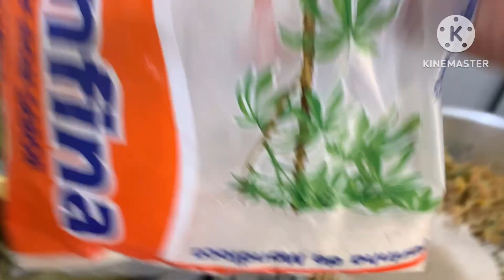FAROFA A TPSCANA, MOLHADINHA E COM UMA CROCANCIA ESPECIAL receitas farofa@deliciassimplesdelia5630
RECEITA DE FAROFA A TOSCANA, FÁCIL, CROCANTE E DELICIOSA, UMA REFEIÇÃO COPMPLETA OU PARA SERVIR COM CHURRASCO, FRANGO ASSADO

INGRENDIENTES

500GRAMAS DE LINGUIÇA TOSCANA ( SUINA)
2 CEBOLAS CORTADAS EM MEIA LUA
4 DENTES DE ALHO AMASSADO
2 CENOURAS RALADAS
1 SACHÊ DE AZEITONAS
1 SACHÊ DE MILHO
CHEIRO VERDE
CHAMYCHURY
TEMPERO BAIANO
AÇAFRÃO
1 COLHER DE SOPA DE MANTEIGA OU MARGARINA